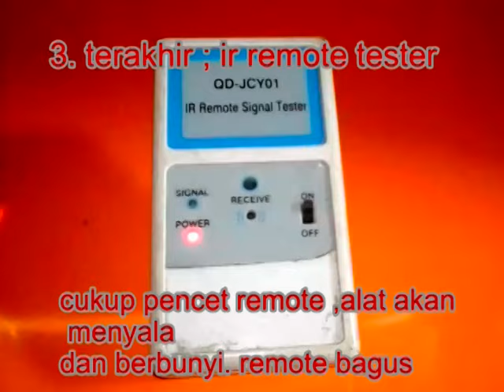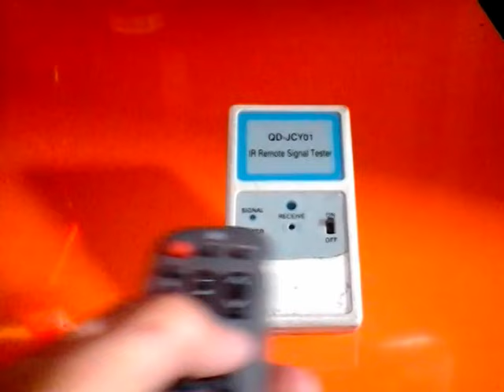Cara cek remote rusak atau bagus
Cek remote tv , dvd , dan semua remote kontrol barang elektronik.
langkah pertama seperti video ini.
langkah kedua jika tidak menunjukkan remote hidup ganti batterainya.
langkah selanjutnya jika semua langkah sebelumnya tidak berhasil berarti Remote kontrol rusak.